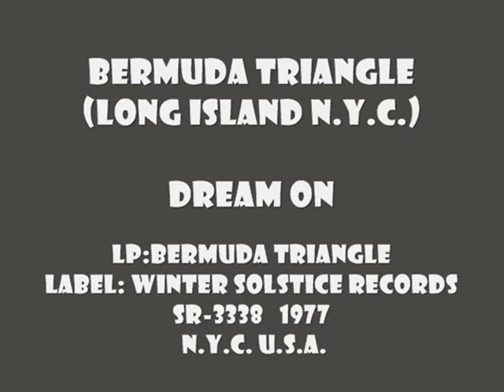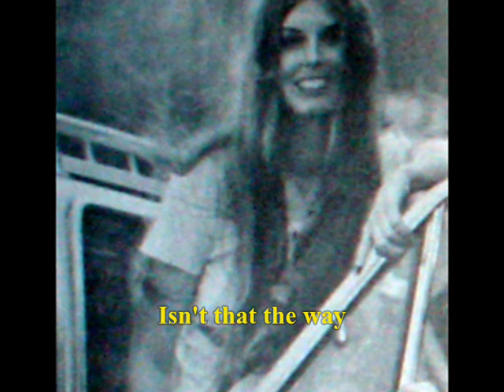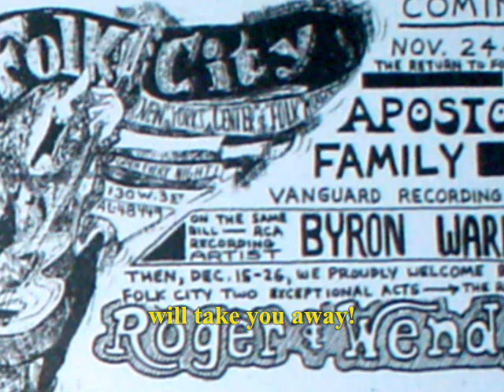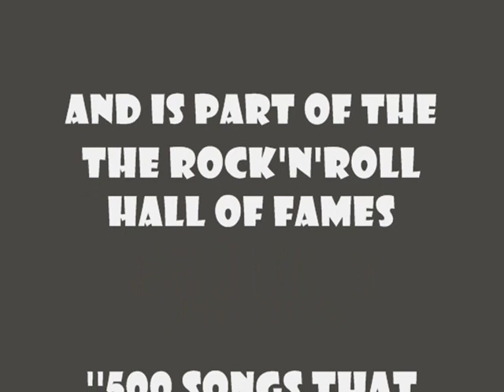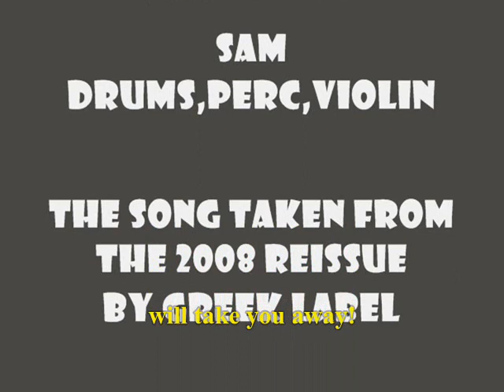Bermuda Triangle - Dream On - 1977 (with Lyrics)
From 1977 LP:Bermuda Triangle
Label:Winter Solstice Records SR-3338
N.Y.C. U.S.A.
This is an incredible version of the GREAT SONG by Aerosmith (1973)